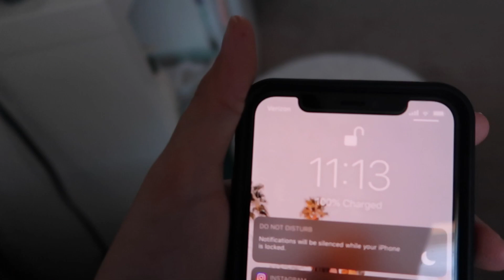MY DAILY ROUTINE DURING CORONAVIRUS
this is basically my daily routine since quarantine, it's not the most exciting lol. what are some things that you do during quarantine have you learned anything new?

thank you so much for your love and support, it means so much to me